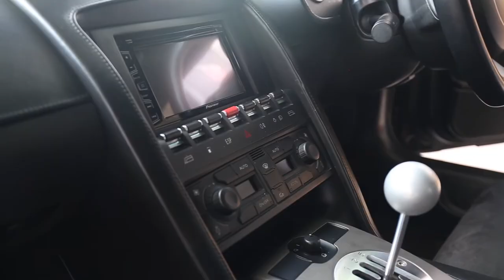2004 LAMBORGHINI GALLARDO *BLACK FINISH*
** FULLY BLACK LAMBO **
 IF YOU LOVE BLACK THIS IS FOR YOU!

– 7 INCH MONITOR PIONEER
– CARBON REAR DIFFUSER
– CARBON FRONT LIP
– BLACK LEATHER STEERING WHEEL
– MANUEL TRANSMISSION
– LEATHER/ALCATARA SEATS WITH WHITE DIAMOND STITCHING
– SIDE DOOR PANELS (ALCATARA DIAMOND STITCHING)
– ACCELERATES FROM 0-100km in Just 4.2 Seconds!

Facebook: Prestige Motor Haus - PMH
Youtube: Prestige Motor Haus - PMH